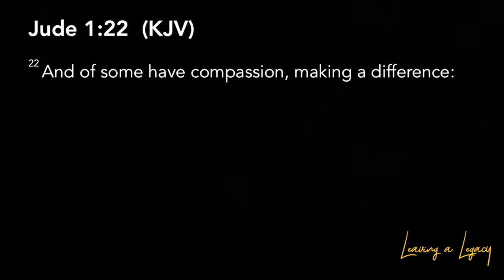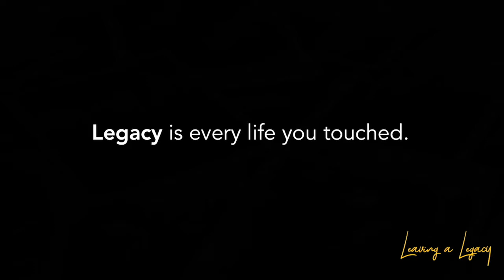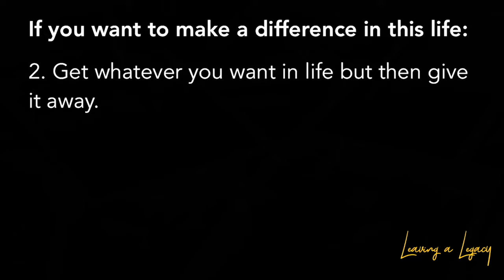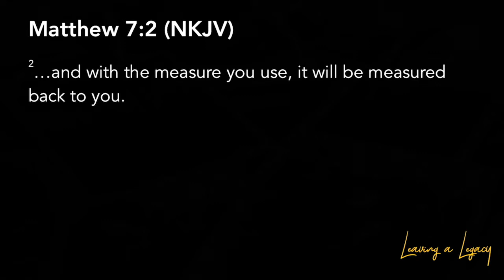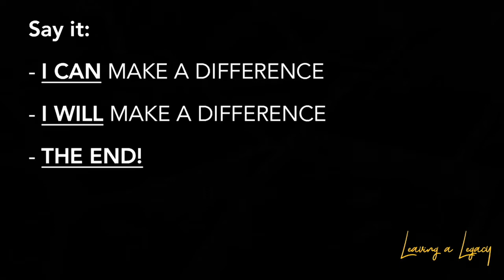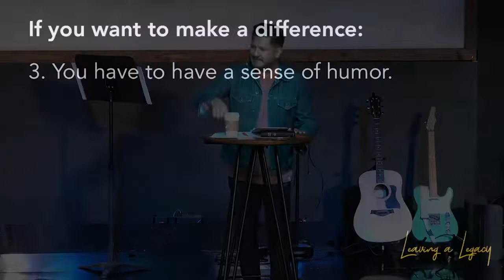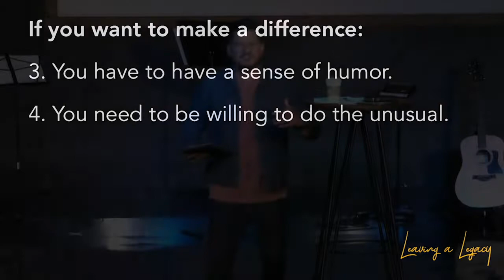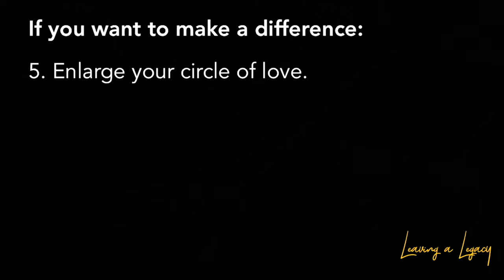Leaving A Legacy Part 3 01.20.19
Series: Leaving A Legacy

Trusting God
Pastor Mauricio Ruiz
Elevate Church
Encouragement
Elevate Church Newhall
Hope
Wisdom
Restoration
God
Jesus
Church
Church Service
Mothers
Woman of God
Spirituality
How to Stay Positive
Kingdom
Christian
church sermon
Joyce Meyers
Pastor Steven Furtick
Virtuous woman
Holy Spirit
Spiritual Journey
how to be happy
suicidal
overcoming obstacles
overcoming suicidal thoughts
teen suicide
teen christians
spiritual journey
spiritual walk
the rapture
understanding the bible
Bible
Wisdom
Christian
Hope
Purpose
How to find your purpose
Invasion
Invading The promises of God
Exodus
Unity,
Victory
Support your neighbor
Revival
Bethel Music
Elevation Worship
Strength
overcoming obstacles